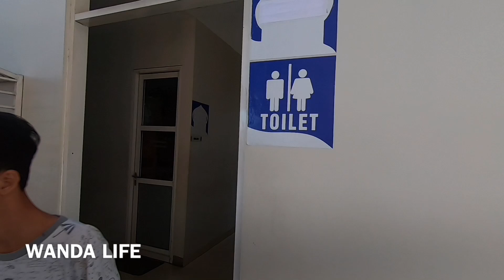REST AREA TOL SEMARANG - SOLO KM 429, KM 456 & KM 487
Ada 3 Tol sepanjang Semarang menuju Solo yakni di KM 429, KM 456 & KM 487.
Dan yang pertama sekarang kita sedang menuju ke rest area km 429
Nah rest area diperuntukkan bagi pengguna jalan tol sebagai tempat beristirahat sejenak ataupun makan dan bagi yang ingin ke Musholla ataupun ke toilet selama dalam perjalanan jarak jauh.
Disini terdapat pusat oleh - oleh khas Semarang yang bisa kalian beli disini.
Barangkali ada yang belum sempet beli jadi di rest area ini juga disediakan tempat oleh - oleh.
Dan disini juga terdapat Musholla dan Toilet.
Dan ini pemandangan diluarnya juga terdapat penjual makanan dan minuman.
Selain itu juga dilengkapi dengan atm center dan juga aneka kuliner yang bisa kalian temui disini sambil berisitirahat di rest area ini.
Gak hanya tadi disini juga terdapat lagi beberapa toilet.

Tonton terus yaaah videonya sampai selesaaiii :)